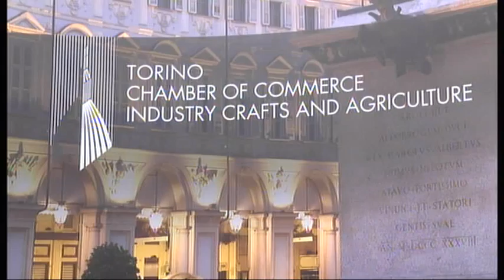9th WCC 11/06/2015 - Media Plaza con Daniela Bonzanini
9th WCC Lingotto Turin 11/06/2015 - Media Plaza con Daniela Bonzanini